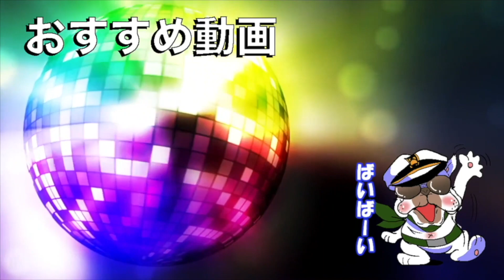【COD:IW実況】〜最新アプデのイベントが不謹慎すぎてドン引き。。見ましたか？〜【オパシ:コールオブデューティ】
★COD:WW2（コールオブデューティワールドウォー2）の再生リストはこちら

＊ID【@qcb4132r】